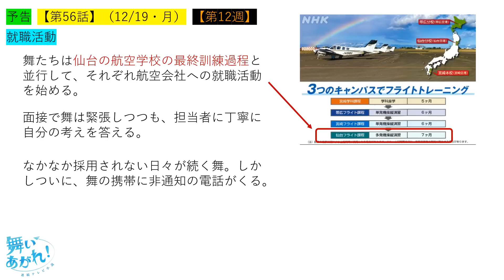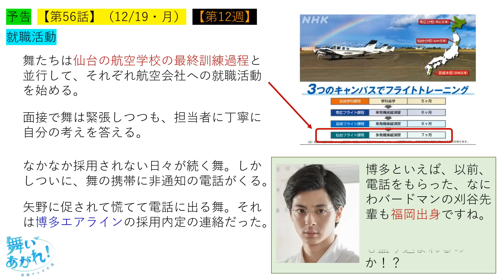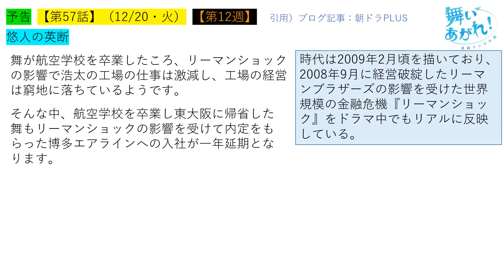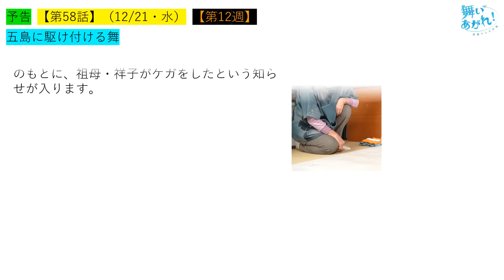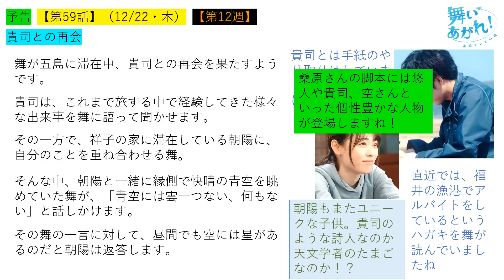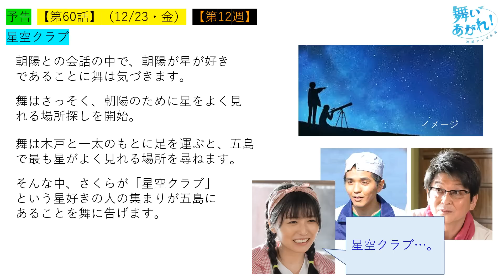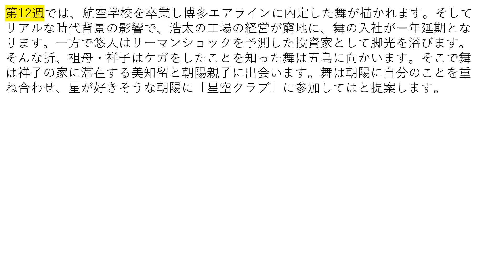【舞いあがれ】第１２週予告～再び桑原亮子さんが脚本を担当【ネタバレ注意】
『舞いあがれ！』12月19日～12月23日に放送される第12週、第56話～第60話の予告を紹介します。ネタバレを含みますのでご注意ください！
脚本は再び桑原亮子さんが担当されます！
そしてリアルな時代背景が舞たちに大きな影響を与えていきます。
目次
00:42　脚本家交代　桑原亮子氏が再担当
01:08　第56話予告
02:19　第57話予告
04:08　第58話予告
05:22　第59話予告
06:57　第60話予告

引用）
NHK公式舞いあがれHP、Twitter
Yahooテレビ
朝ドラPLUS